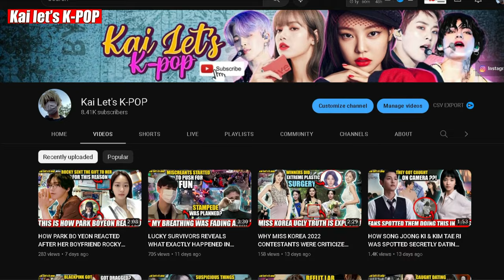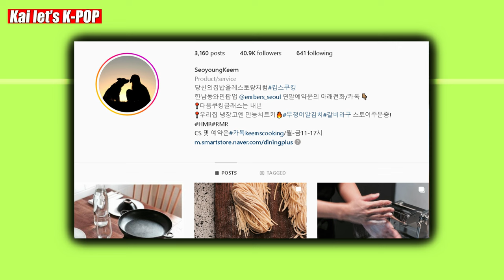HOW SOOYOUNG & JUNG KYUNG HO WAS CAUGHT DATING ALONG WITH THIS COUPLE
HOW SOOYOUNG & JUNG KYUNG HO WAS CAUGHT DATING ALONG WITH THIS COUPLE: GIRLS GENERATION SOOYOUNG AND ACTOR JUNG KYUNG HO WERE SPOTTED BY FANS AS THEY WERE DATING WITHIN THE RADAR, AND LEFT FANS SURPRISED WHEN THEY FOUND OUT THAT ANOTHER COUPLE WHO HAD JUST GOTTEN MARRIED THIS YEAR EARLIER, PARK SHIN HYE AND CHOI TAE JOON WAS SEEN ALONG WITH THEM, HAVING A GOOD TIME. DO WATCH OUT FOR THE FULL VIDEO TO SEE WHAT THE 4 A-LISTER COUPLES DID.